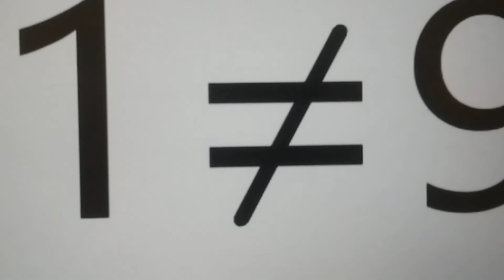Poggers PBL algs I learnt in 2016.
R U' R' U R' U2 R U' R U R'

To be fair though these algs aren't standalone faster than the R2,U,D standard algs, but they're nonetheless amazing for cancellations.